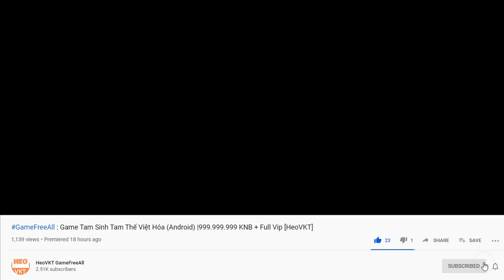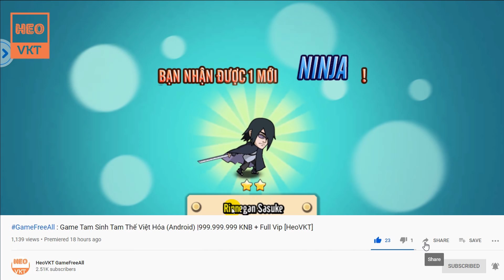GameFreeAll 280 : Game Ninja Chiến Toàn Cầu Việt Hóa (Android,IOS,PC) | Max code Vip + vip 8[HeoVKT]